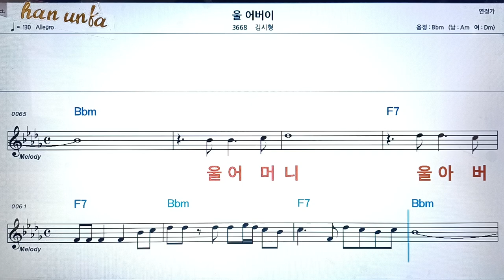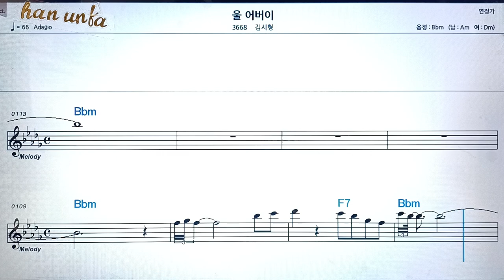울 어버이/김시형노래 반주, 코드 악보,가라오케💋Karaoke*Sheet Music*Chord*MR